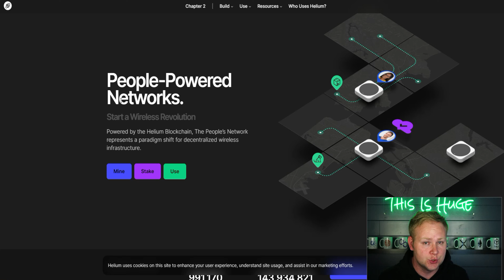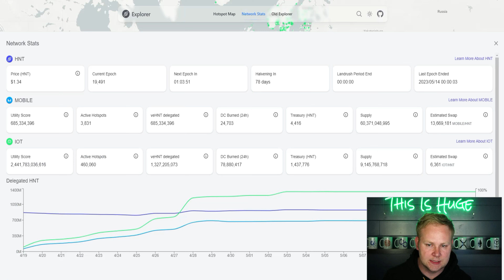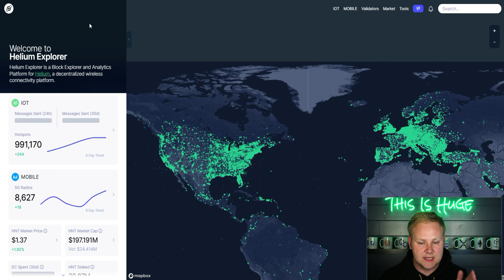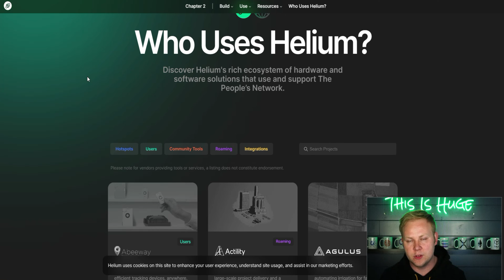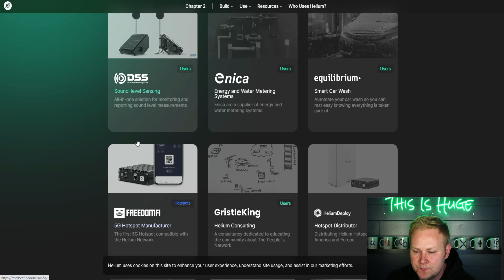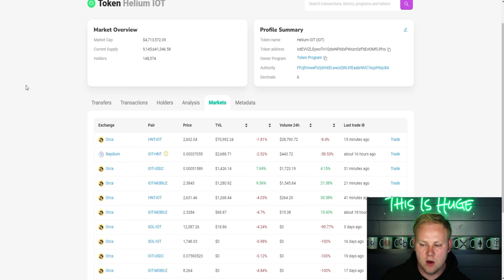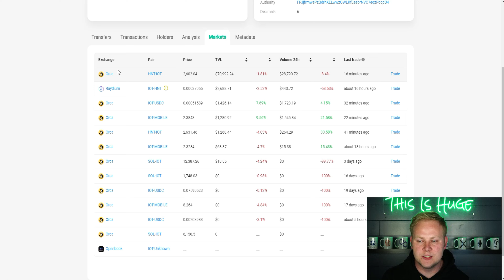Was I Wrong? Will Helium Mining Make a Comeback?